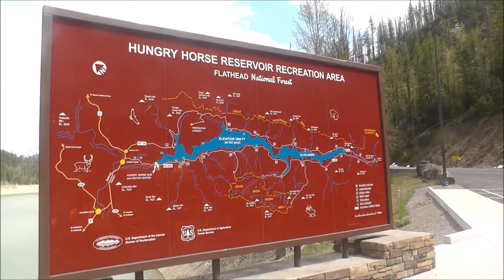Hungry Horse Dam and Reservoir, Flathead National Forest, Montana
May 13, 2018.  Too much snow on the road to make it past Lost Johnny.